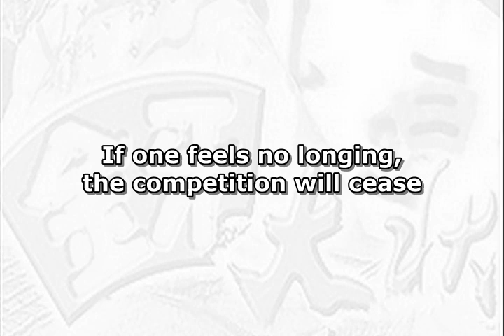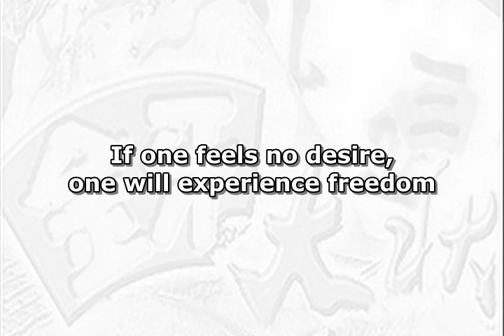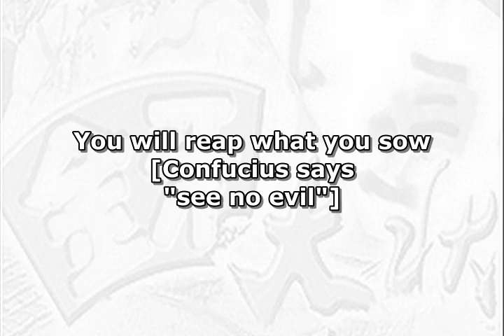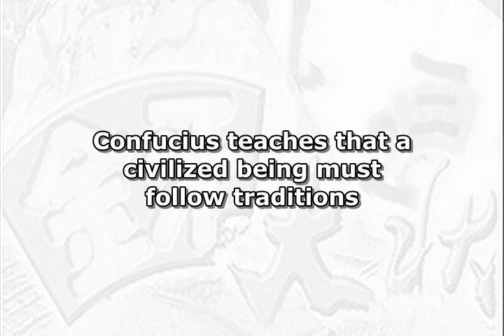Confucius Says [孔子曰] by Roman Tam [孔子曰]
ORIGINAL VERSION
Ignore my comments below! Thanks to SuperRlee for the info where this is a folk song from Okinawa! I tried Google translator and the title 安里屋ユンタ or Asadoya Yunta means "Okinawan" or perhaps People of Okinawa perhaps? Or just maybe, Song of Asadoya? Made some searches and found one that resembles the Roman Tam version! And I love it!

For the ROMAJI lyrics, get it which is different from Roman's version by the way.

TITLE
孔子曰 or literally translated as Confucius Says or Preaches or Speaks or Teaches. I will go with Says. Sung by Roman Tam or Lo Man and is the themesong from a famous series in 1993, Man of Wisdom or 金牙大狀 or literally, Golden Tooth Solicitor, starring then very young Ada Choi Siu Fun.

COMMENTS
From the great Roman Tam. He has been dead for years but I miss him. I was disappointed though to find out that the music itself is by Japanese composers, Ryuichi Sakamoto/Choho Miyaka/Katsu Hoshi (so now I wonder is there a Japanese version of this?) but the amazingly deep lyrics written in what I would term as classical chinese (which basically means really hard to understand chinese) more than made up for that disappointment.  I wanted to know what the lyrics actually meant. In fact I tried looking for the lyrics but one website misled me by translating the 曰 as Day when it is Yeuk as in teaches or says. Thanks to Kidd who found the lyrics and confirmed it.  Then Kidd and Pearl independently translated the lyrics, giving 2 distinct flavours in choices of words used but in the end kinda meant the same. I merged both and chose the more poetic phrases as the lyrics is poetic. You may dispute some lines translated here but in the end I believe they're accurate in context.

The download link to the MP3 version is at the very bottom of this box.

On the singer, Roman Tam

THE LYRICS
English translation by Pearl and Kidd, edited by me. Due to Youtube cap on the length, if the following is confusing, you will find the full lyrics

孔子曰非禮勿視孔
Confucius says "see no evil"

子曰非禮勿聽
Confucius says "hear no evil"

孔子曰非禮勿言
Confucius says "speak no evil"

孔子曰非禮勿動
Confucius says "touch no evil"

人是性本善良
Are humans kind by nature

人還是自幼性本惡
or are they evil from birth?

誰會好一天變壞
Who would one day turn towards evilness

誰會兇惡變善良
who would turn away from evilness to embrace kindness?

要靠你取向決心
It is your decision to make on which path to follow

因果有天報
You will reap what you sow

無慾會感自由
If one feels no desire, one will experience freedom

無求便沒有了爭鬥
If one feels no longing, the competition will cease

無盡的私心愛慾
An endless cycle of selfish love

徒令一世困胡同
will only lead to a lifetime of entrapment

最怕你歪了本心
Beware of corrupting your pure heart

如遊戲
If this were a game,

要勝出請你付出
one would have to sacrifice in order to win

有結果因你付出
In order to reap the benefits there must be effort

講道理
and be reasonable

如若你
If you desire victory

要勝出不去付出
but you do not wish to put in any effort towards it

要結果不理後果
Or if you wish to win at all cost, disregarding the consequences

懲罰你
you will be punished

REPEAT && TO && ONCE
REPEAT * TO * TWICE
REPEAT # TO # ONCE
REPEAT + TO + ONCE

忘掉了
Have you forgotten

聽過孔夫子教做人重守禮
that Confucius teaches that a civilized being must follow traditions

你曳曳
You have misbehaved

有老師要你每一天留在課室好失禮
the teacher is detaining you in the classroom every single day. What a disgrace!

REPEAT @ TO @ TWICE